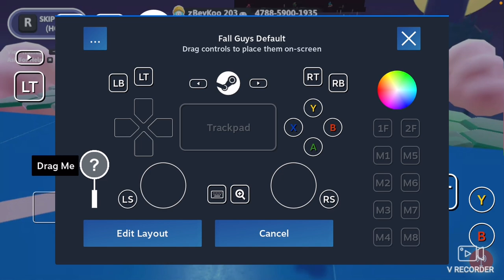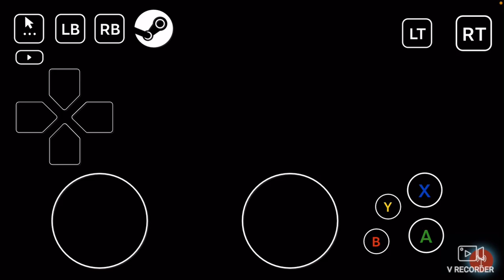jose plays fall guys on steam remote play